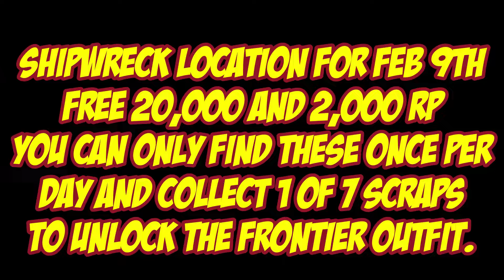Shipwreck Location For Feb 9th 2022 GTA 5 Online Los Santos Tuners DLC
Shipwreck Location for Feb 9th
Free 20,000 and 2,000 rp
you can only find these once per
day and collect 1 of 7 scraps
to unlock the frontier outfit.